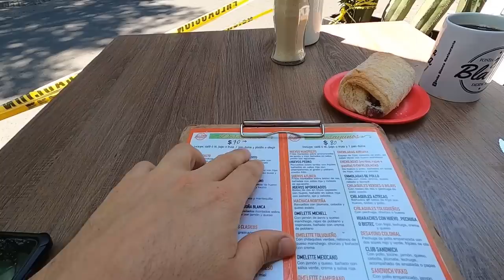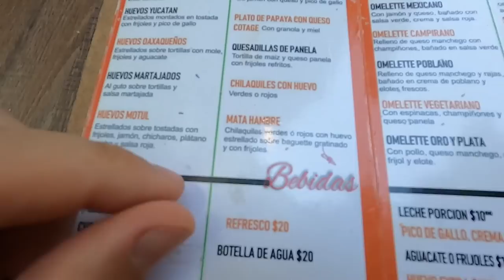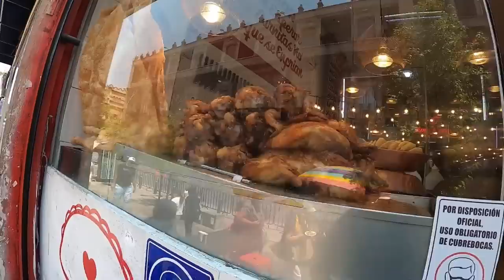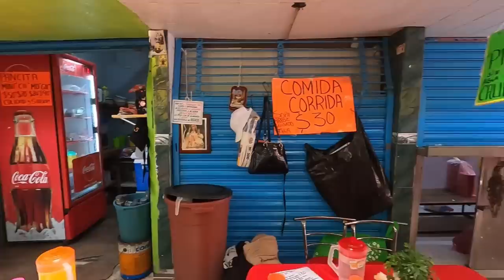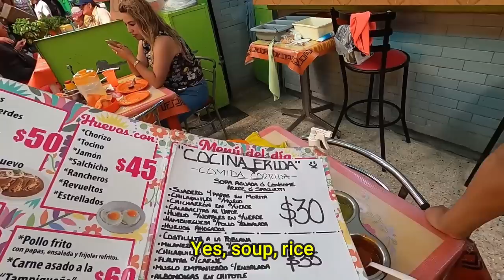Walking México City's Biggest Market 🇲🇽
This company now covers Covid 19 on new policies purchased

Mailing Service -

Shop Amazon? Use link below to help out channel -

Need to Learn Spanish before traveling? Check out the School Below -

✅ In my opinion, the best Spanish School in Medellin that also offers unlimited online 1 on 1 classes for just $149 a month. I negotiated a discount for you guys, click through this link in order for the discount to apply

Sign up to Airbnb with link below to help out channel -

Starting a YouTube Channel and need help to grow? Check out below

Cloud Service I use to back up and transfer my files and videos

David